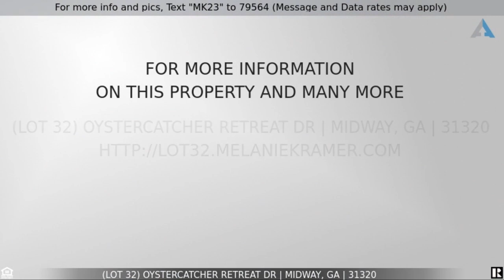Lot 32 Oystercatcher Retreat Dr, Midway: 1+ Acre Deepwater Lot in Gated Dolphin Island Community!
to see all the details, images, and current pricing!

Deepwater Lot 32 in HOA has privileges to have its own dock at Dolphin Island, a Gated Island Community in Liberty County. The Subdivision has all paved roads, a fully operating water system, a fully operating sewer system, and a fully operating HOA.

This gated community has a very nice and active clubhouse, fully maintained community dock, two ponds on island, and a total of 60+ lots of minimum 1.1 acre up to 1.7 acre sized lots. The HOA owns approximately 30-45 acres of common area land, is currently working on a proposed boat lift for the community, and also in future plans are walking trails and more. There are remnants of an old dock here on lot 32.

Lot 31 next door with full dock is also available.

If you would like to get the CURRENT price of this property, or for the most up-to-date information, call the listing agent Melanie Kramer at .